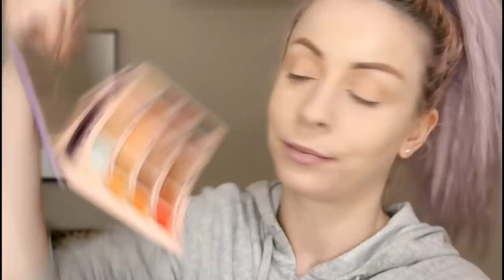ΕΤΟΙΜΑΣΤΕΙΤΕ ΜΑΖΙ ΜΟΥ! || JANE SORE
ΤΑ ΠΡΟΙΟΝΤΑ ΠΟΥ ΧΡΗΣΙΜΟΠΟΙΗΣΑ

W7  Extra Extra! Mascara*

Χρησιμοποίησε τον κωδικό Jane20 στο eshop The Beauty Stop για να κερδίσεις 20% έκπτωση στην παραγγελία σου (ισχύει για παραγγελίες άνω των 20 ευρώ)

Χρησιμοποίησε τον κωδικό JANESORE σε οποιαδήποτε παραγγελία σου, άνω των 20 ευρώ στο eshop Mondocosmetico και κέρδισε ΔΩΡΕΑΝ την παλέτα σκιών και Bronzer
Sunkissed Everyday Glamour Palette & Bronzer!

Χρησιμοποίησε τον κωδικό jane10 στο eshop Beautybuyclub για 10% έκπτωση σε οποιαδήποτε παραγγελία , ΕΚΤΟΣ των boxes!

MORE JANE

ΔΟΚΙΜΑΖΩ ΟΛΑ ΜΟΥ ΤΑ FOUNDATIONS!!

DUPES !!

* ΣΕΤ ΠΙΝΕΛΩΝ ΜΕ 1 ΕΥΡΩ!! ΑΞΙΖΟΥΝ??

* W7 BLAZIN ΠΑΛΕΤΑ - ΑΞΙΖΕΙ?

* MATT VS. HIGHLIGHTER CHALLENGE

Τα προιόντα με αστερίσκο (*) μου έχουν σταλεί.

Φιλιά, Jane